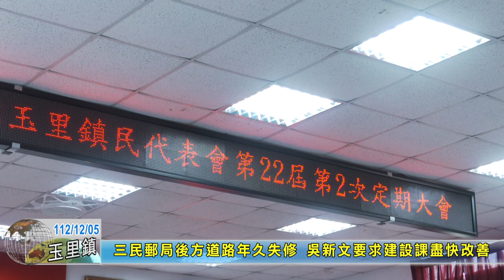20231205 03 三民郵局後方道路年久失修 吳新文要求建設課盡快改善